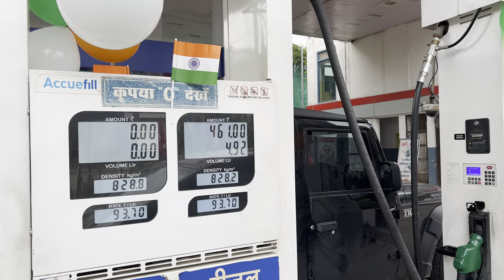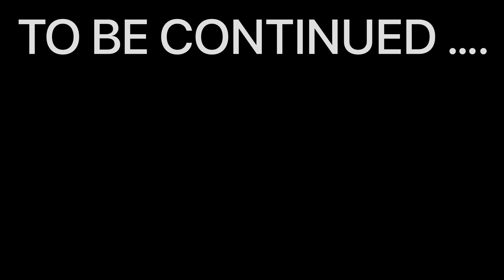LUXURY CAR RALLY JAIPUR 🔥💸